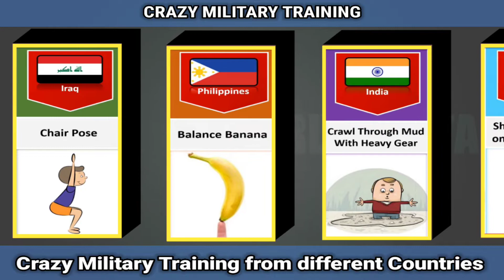Crazy military training from different Countries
military training
military
training
toughest military training
basic training
us military
insane military training
korean military training
british military training
military training exercises
receiving military training
us military basic trainin
military training documentary
toughest military training in the world
uk pilots training china's military
uk air force training chinese military
basic training army
us army basic training
Training